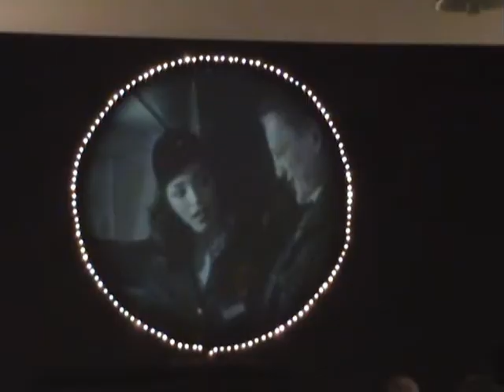Koncert Muzyki Filmowej w GOKSiR cz.7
Utwór z serialu „Zero siedem zgłoś się"
Wykonuje Orkiestra Dęta z Niedrzwicy Dużej pod batutą Bogusława Wróblewskiego